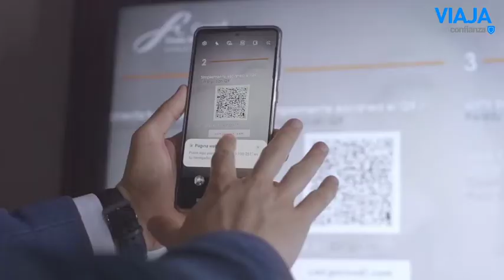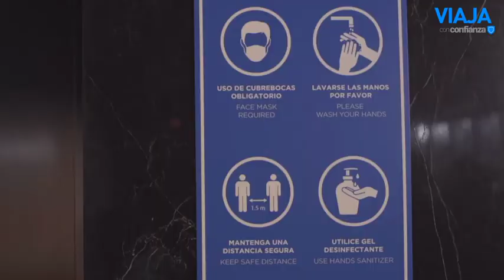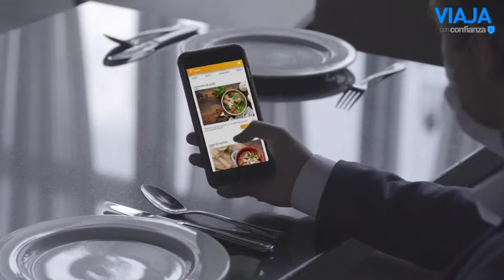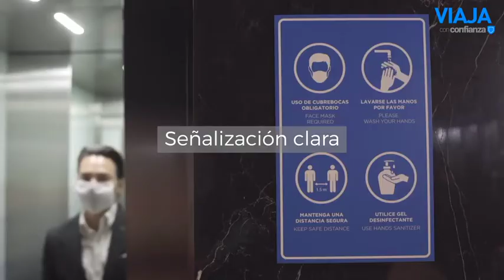Viaja con Confianza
Hoy más que nunca reafirmamos nuestro compromiso con huéspedes, clientes y colaboradores. Conoce nuestro programa global de prevención, higiene y sanitización.